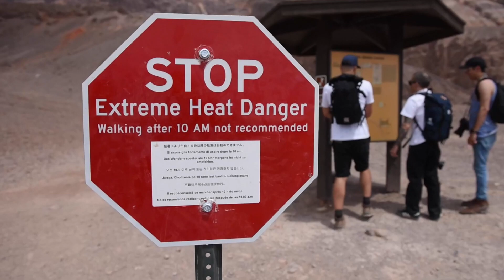Death Valley Preview - Good Inc - Photo Adventure - Video Credit Felipe Silva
Preview of the Good Inc Death Valley Expedition. Photo Adventure. Exploring. And Astro Photography.
Video Credit Felipe Silva (@the_lost_coast)